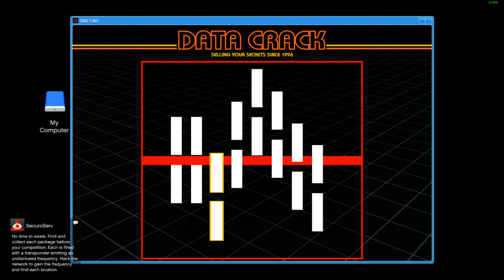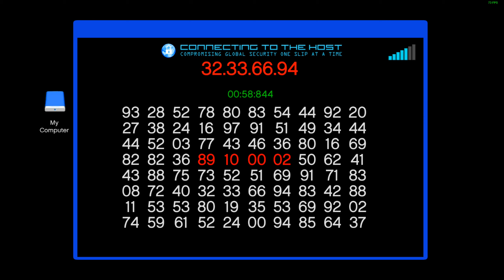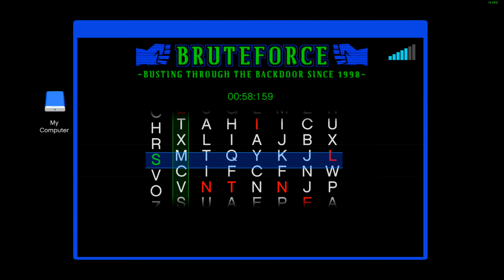GTA V Online Shenanigans #114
David: no channel as of yet